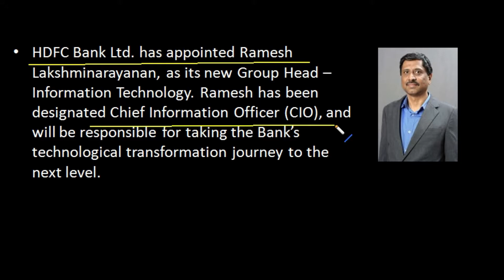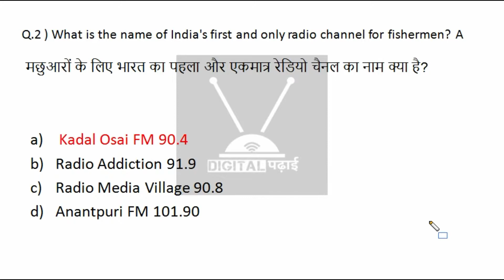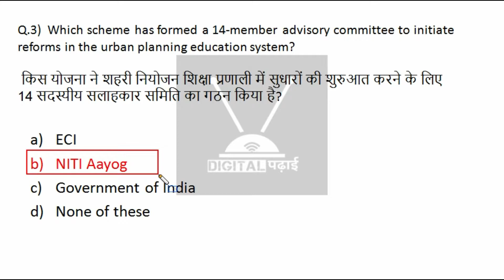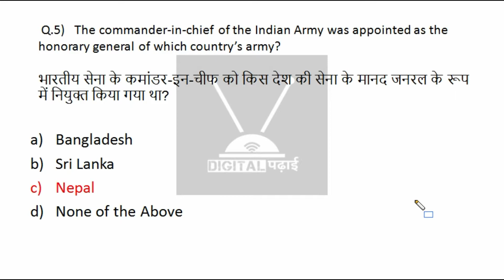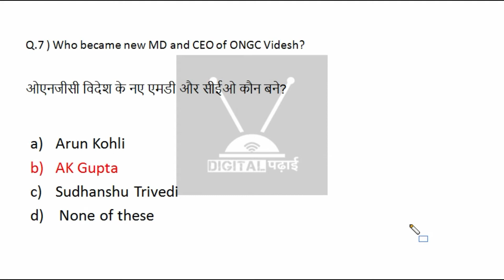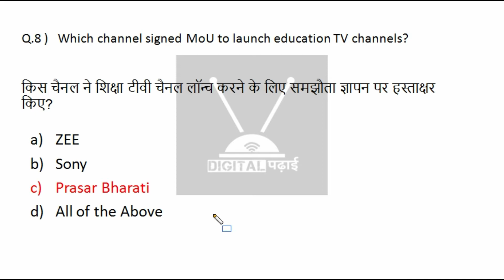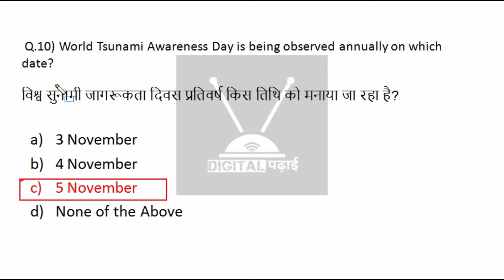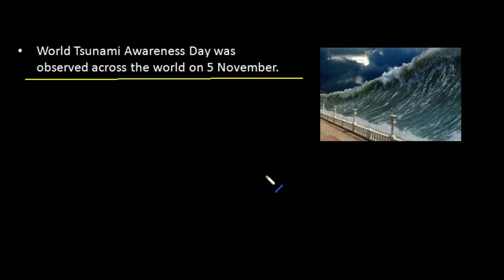General, MM Naravane ,Flipkart, Prasar Bharati , ONGC Videsh 7th November 2020 Current affairs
Watch complete Current Affairs of 7th November  2020.

We covered exams like SSC, Bank, IBPS PO, Clerk, SBI, Railways, NTPC, UGC NET, State PSC, CDS.

Hi my name is Sandeep and you are watching digital Padhai, we provide free lecture videos on current affairs, gk, maths, and science Ncert lecture for class 10th,9th, and 12th.